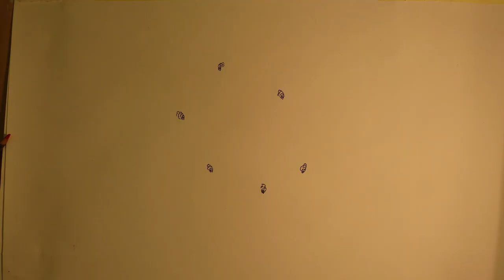Multik ot Mashy 2017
Inspired with Fishtank ENSEMBLE MUSIC I drew this film :-) it is  just an exercise :-)